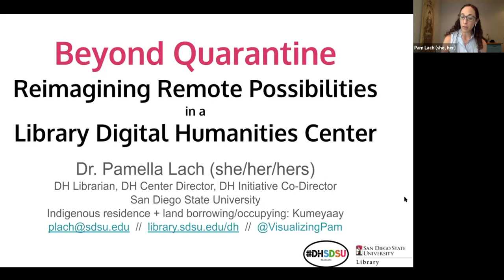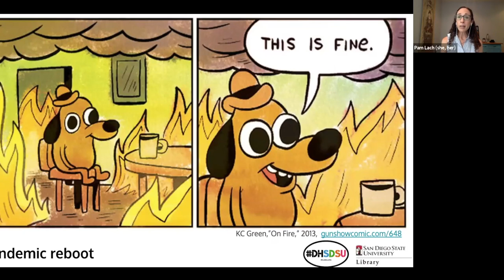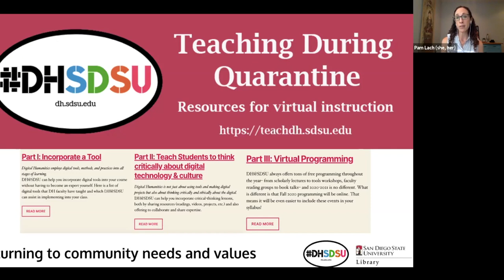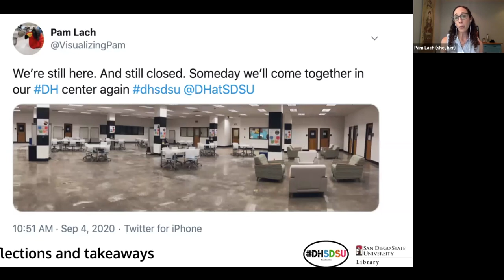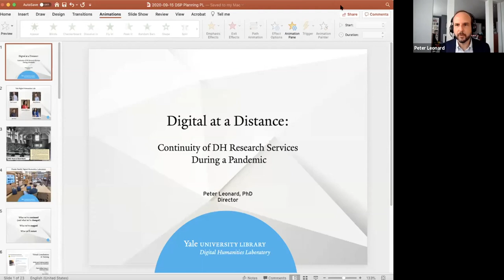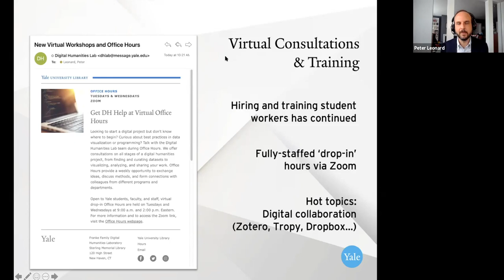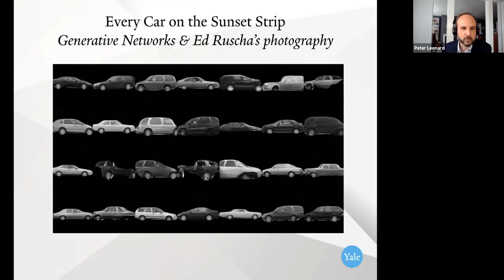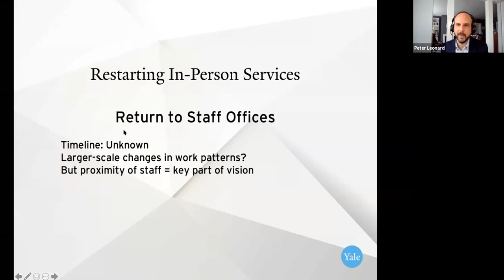Supporting Digital Scholarship During the Pandemic: What’s Possible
CNI Digital Scholarship Planning Webinar Series

Pamella R. Lach
Digital Humanities Librarian

Peter Leonard
Director of the Digital Humanities Lab
Yale University

Digital Scholarship Planning 2020 Webinar Series
September 10 - October 13, 2020